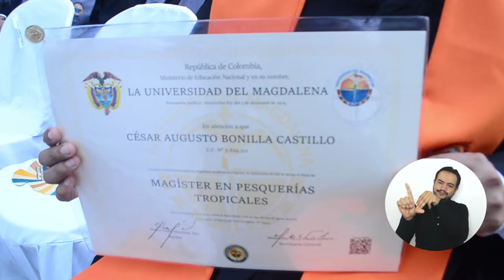Primeros magísteres en Pesquerías Tropicales se gradúan en UNIMAGDALENA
En la reciente ceremonia de graduación de la Universidad del Magdalena, tres ingenieros provenientes de distintas regiones de Colombia se convirtieron en los pioneros en obtener el título de la Maestría en Pesquerías Tropicales, un programa único Colombia y en el Caribe creado para formar expertos calificados en la solución de problemáticas relacionadas con el recurso marino y pesquero.